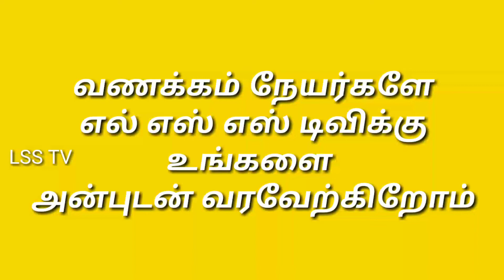பணவரவை அதிகபடுத்த வீட்டில் இதை செய்ங்க